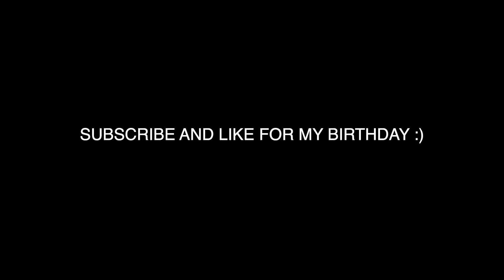When everyone forgets its your birthday